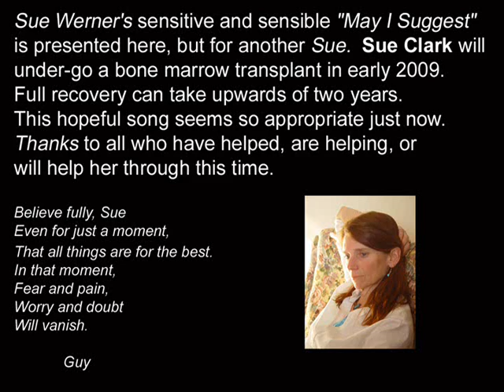May I Suggest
Sue Werner's tender song of hope and reassurance Is dedicated here to a young lady about to recieve a bone marrow transplant.  The lyrics are included below.

May I suggest to) you now
That yes this is the best part of your life
This time is blessed for you
This time is blessed and shining almost blinding bright
Just turn your head
And you'll begin to see
The thousand reasons that were just beyond your sight
The reasons why
Why I suggest to you
Why I suggest that this is the best part of your life

There is a world
That's been addressed to you
Addressed to you and intended only for your eyes
A secret world
Like a treasure chest to you
Of private scenes and brilliant dreams that mesmerize
A tender lovers smile
A tiny baby's hands
The million stars that fill the turning sky at night
Yes I suggest
Yes I suggest to you
Yes I suggest this is the best part of your life

There is a hope
That's been expressed in you
Its the hope of seven generations, maybe more
And this is the faith
That they invest in you
It's that you'll do one better than was done before
And inside you know
Inside you understand
Inside you know what's yours to finally set right
And I suggest

This is a song
That comes from the west to you
Comes from the west, comes from the slowly setting sun
With a request of you
To see how very short the endless days will run
And when they're gone, well,
The dark descends
Oh we'd give anything for one more hour of light

And I suggest this is the best part of your life